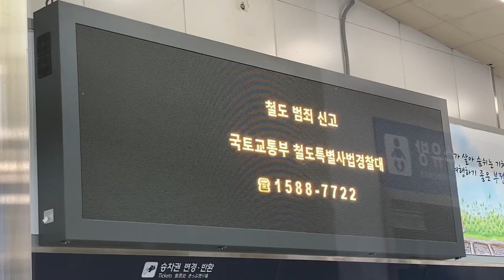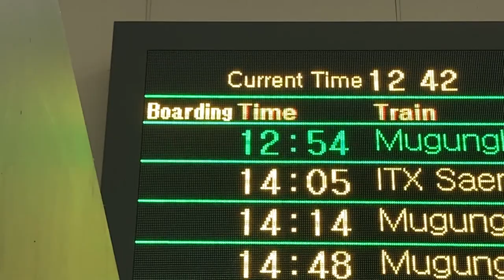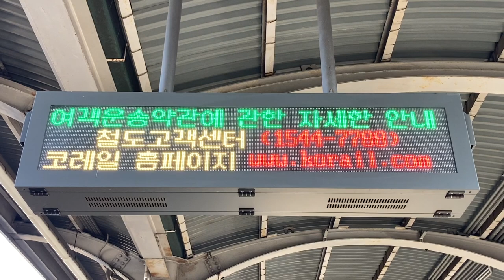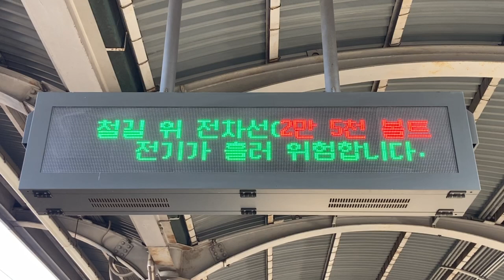KORAIL 부전역(釜田駅 プジョン駅) 発車標(LED電光掲示板 LED전광판) 列車出発案内(열차출발안내)